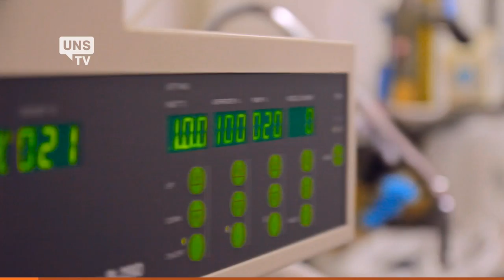UNS TV - I+D+i+e - Biorremediación: Sistemas Particulados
Verónica Ramirez Rigo es  farmacéutica y Dra. en Ciencias Químicas . Trabaja  como investigadora en el CONICET,  para  el estudio y desarrollo de sistemas particulados aplicados a la industria  farmacéutica.